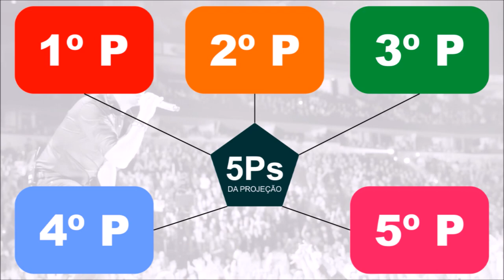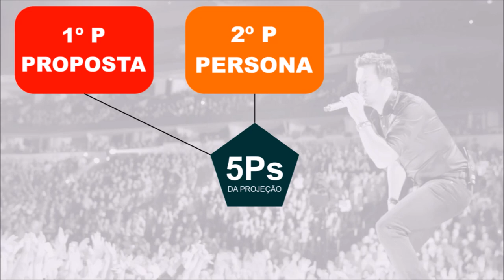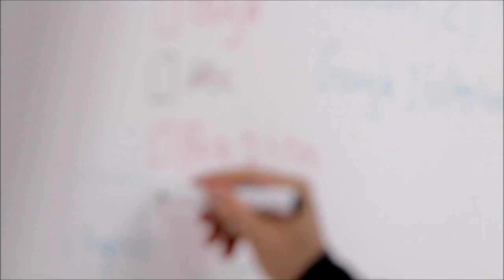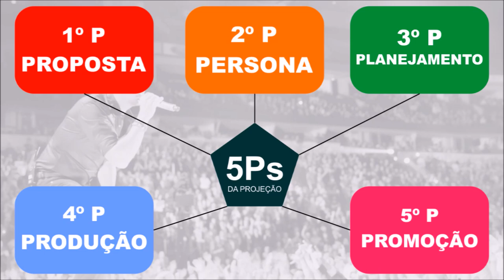🔴 Marketing Musical | "O SEGREDO DAS GRAVADORAS" - Os 5Ps da criação de um novo artista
Conheça os 5Ps da criação de um novo artista! Um dos segredos mais bem guardados das grandes gravadoras.

Os Segredos do "Marketing Musical".

Poucos artistas sabem que existe um processo chamado de: 5Ps quando um empresário ou gravadora decide lançar um novo produto no mercado (O Artista) que são:

1ºP - Proposta- Nesta primeira fase, a indústria analisa o que chamamos de proposta do produto, o estilo do artista para termos uma ideia do poder de demanda, o diferencial, o que ele tem de especial para oferecer, normalmente medimos dentro dos parâmetros da formula da identidade artística: IA= (T+EP).C/O - TALENTO + ESTILO PRÓPRIO X CRIATIVIDADE/ORIGINALIDADE em outras palavras se o artista é ou pode se tornar uma referência, o PHD Artístico que é Potencial Comercial, Habilidades Artísticas e o Dinheiro (ROI) Retorno sobre investimento, se o artista tem condições de ser lucrativo para a empresa ou organização.

2ºP - Persona - Com certeza essa é uma das analises mais importantes, é através da criação da persona que temos a ideia de quem realmente vai consumir o artista, onde essas pessoas se encontram, o poder aquisitivo e se haverá reflexão social com o artista. Com esses dados a empresa pode visualizar a realidade de mercado do produto, se precisará de baixo, médio ou grande investimento na projeção e ter uma previsão se o retorno será de curto, médio ou longo prazo.

3ºP - Planejamento - Nesta fase é criada uma meta SMART e o mapa de Ciclo de Vida do Produto é feito dentro do sistema ROADMAP. Esse modelo de planejamento, mostra de uma forma bem clara cada passo que deve ser dado para concretizar cada fase da projeção, com data de início e data de termino, lembre-se, que a projeção de um artista é um projeto, e todo projeto deve ter de forma clara a data de início e data que pretende terminar. O sistema ROADMAP é eficaz porque ele possibilita dividir um grande projeto em pequenos projetos, facilitando o exito no fim do prazo estipulado. Garantindo o sucesso do projeto, que neste caso; a projeção do novo artista.

4ºP - Produção - Com tudo planejadinho, cada fase com prazo de início e término, inicia-se a produção do artista como: definição do repertório do Simgle, EP, CD ou DVD, se haverá participações, repertório do show, ensaios, trenamento do PIN Artístico - Performance de palco, Interpretação e Naturalidade, seções de fotos, definição da identidade visual entre outros parâmetros importes da fase de produção.

5ºP - Promoção - Finalmente chegou a hora do artista e seus produtos serem apresentados ao mundo! Huhu \o/!!!
A empresa cria uma apresentação muito bem estruturada e arquitetada nos princípios do Marketing de Diferenciação. A existência do artista na internet, músicas sendo executadas nas rádios, sendo notícia na imprensa, televisão... Pronto! O artista está validado no mercado! Ele agora existe de forma diferenciada dos demais artistas da mesma categoria, ele agora é uma referencia e subindo mais um degrau na linha de mercado.
O processo de vendas (sempre no sistema 3Ps de vendas), é iniciado alguns meses depois de tudo isso acontecer, tem produtoras que inicia os shows promocionais depois de 3 meses que o artista foi validado, mas aí vai de cada produtora, não existe uma regra nessa questão.

Você gostou desse Podcast? Gostou do que aprendeu hoje? Então tenho um convite pra te fazer, nesse link (cursotopshow.com.br) Você terá acesso a informações de um curso fantástico focado 100% em vendas de shows, como 98% dos artista hoje sofrem com essa dificuldade, e talvez você também esteja sofrendo com a baixa demanda de vendas de shows, clica aí, e veja o que você vai aprender! Um forte abraço e a gente se fala em outra aula!! Sucesso!!!
MENTORIA ONLINE PARA ARTISTAS INDEPENDENTES!
Vou te ensinar como TURBINAR as vendas de seus shows e como Grandes Artistas fazem para chegar ao sucesso mesmo trilhando pelo mercado independente! Clica aí e comece hoje mesmo a mudar o rumo da sua carreira!